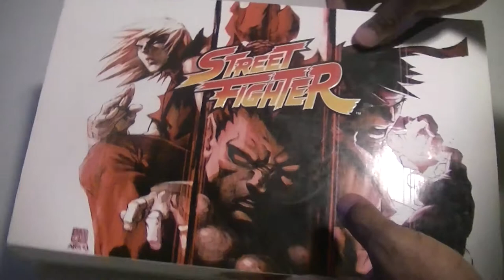Capcom Street Fighter Gift Set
A Street Fighter gift set I recently bought